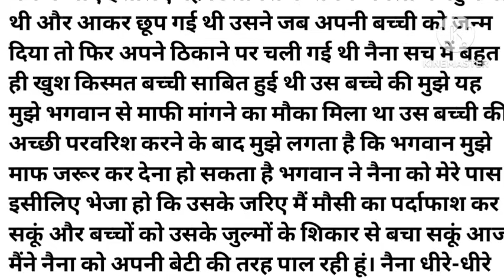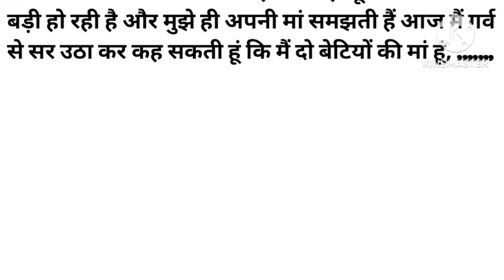मैं एक दाई थी और मेरे जीवन में बहुत ही अनोखा केस हुआ,,,, Heart Touching Story।